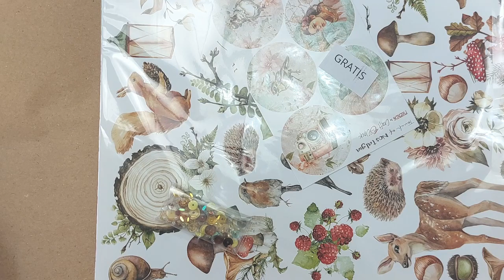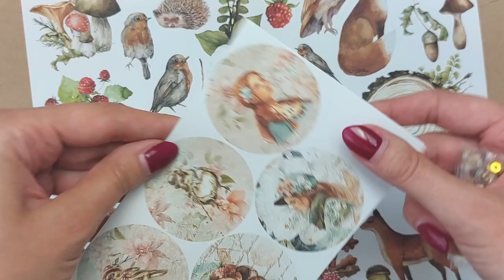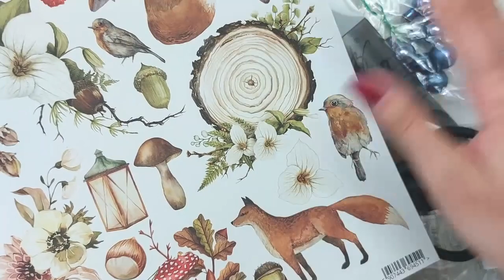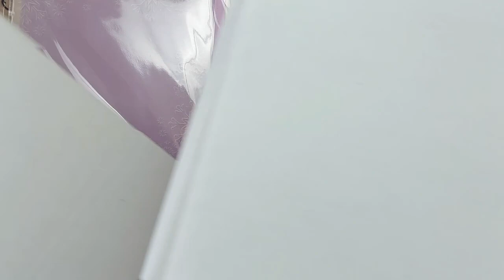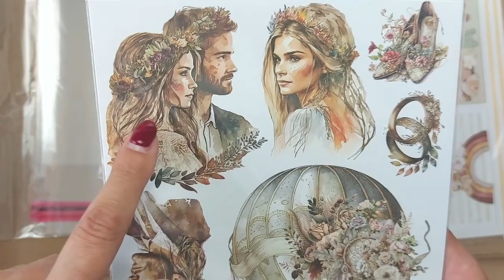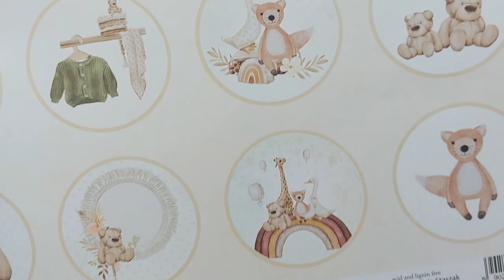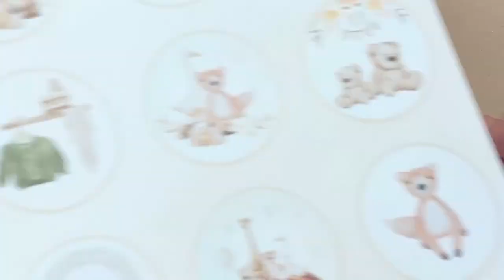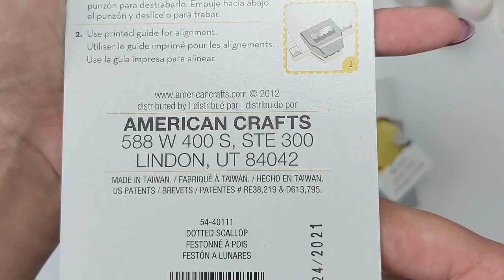Zakupy scrapowe - Zielone Koty + OLX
Kolejny z zaległych filmów nagrany świeżo po urlopie więc jeszcze w radosnym humorze, tym bardziej że udało mi się kupić pożądany przeze mnie od dawna zestaw dziurkaczy Cherished Marthy Stewart :) No i zakopałam topór wojenny ze sklepem Zielone Koty ;) Zapraszam na film ♥